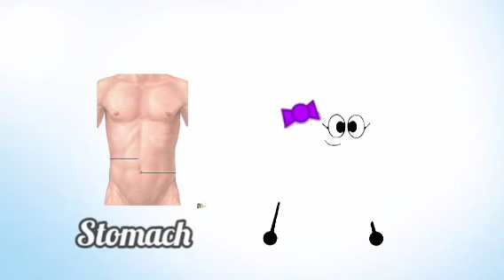Phonics alphabet band part 3 ( body parts)